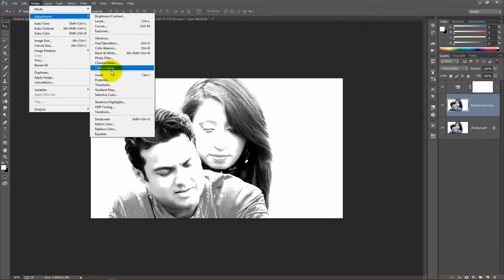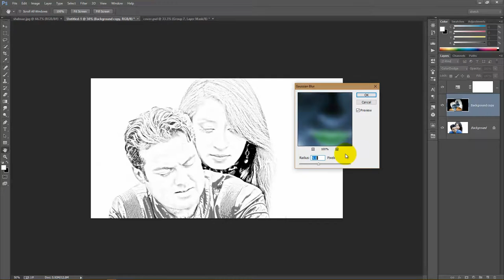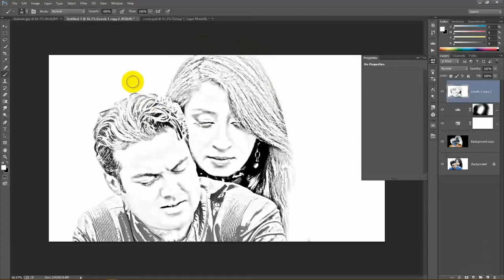How to Photo Change to Pencil Drawing in Photoshop I Photoshop Tutorial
Photo Change to Pencil Drawing Photoshop Tutorial.
concept. design. create & edit by mams

Photo support by
RAJA KAASHEFF & RUBAYYAT JAHAN